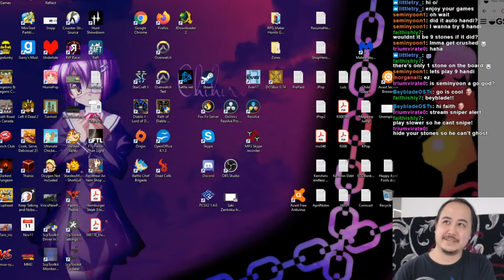Online Go #29 - A Handicap Game with Chat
Welcome to my Go/Baduk online matches.

If you don't know what Go is, it probably isn't for you.  It's a board game... like chess... but the game is nothing like chess.

If you already know about Go, just know that I'm a noob and I am bad.  but that won't stop me from playing the game.  And if you want good lessons, go somewhere else.  I ain't got those, ya hear?